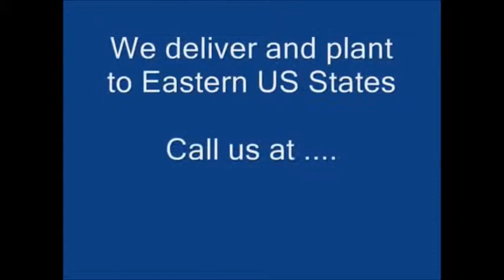Repairing Main Beams to a Hay Wagon